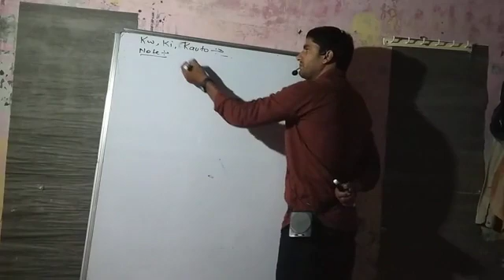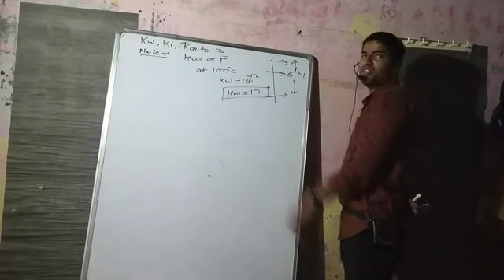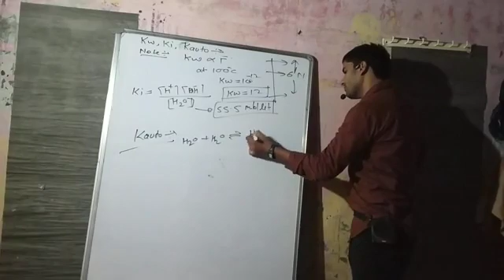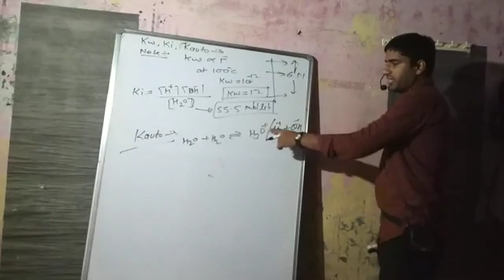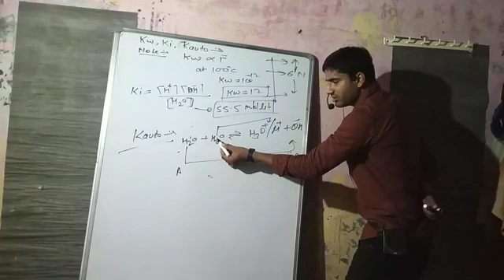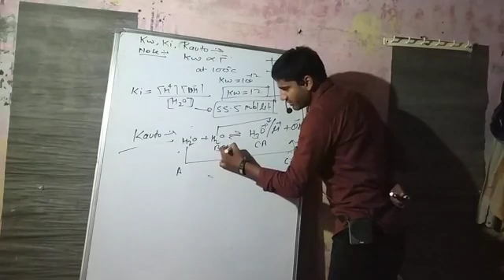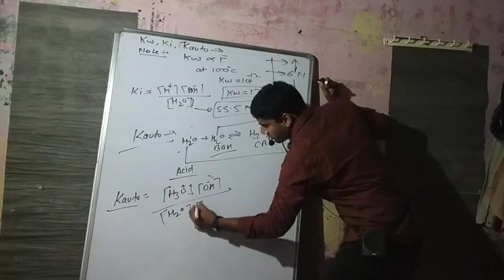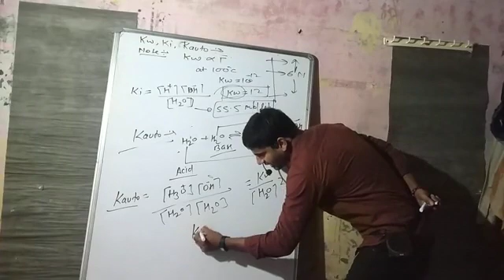Kw. Ki K auto(2)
Chemistry classes Surya